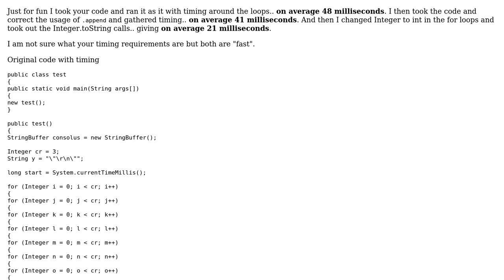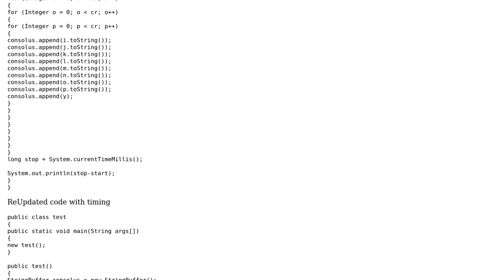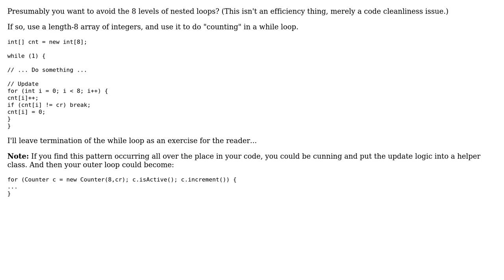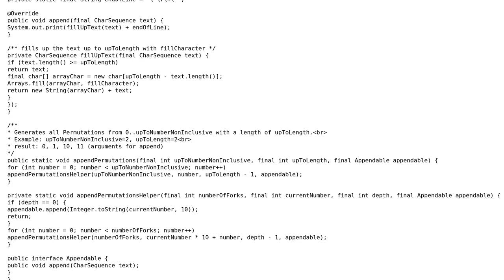Calculating the number 8 chars long which contains all possible numbers containing the numbers...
Code Review: Calculating the number 8 chars long which contains all possible numbers containing the numbers from 0 to n

With thanks & praise to God, and with thanks to the many people who have made this project possible! | Content (except music & images) licensed under CC BY-SA | Music | Images & others | With thanks to user tb user JosephGarrone user Caridorc and the Stack Exchange Network Trademarks are property of their respective owners. You are responsible for your own actions.